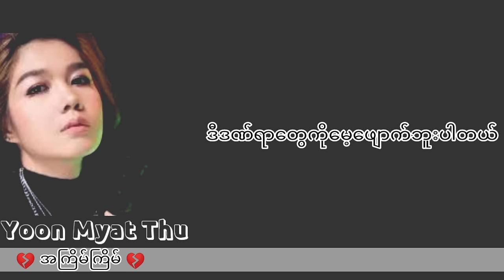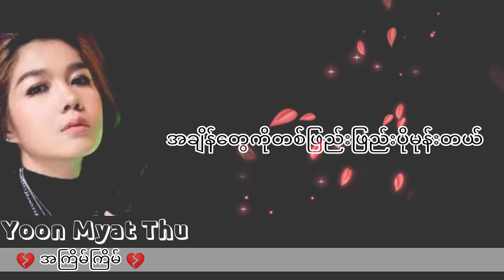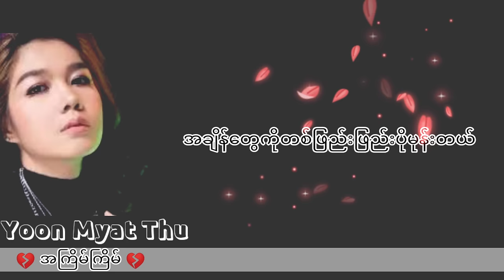Yoon Myat Thu - A Kyain Kyain (Lyric Video)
Title - အကြိမ်ကြိမ်
Artist - ယွန်းမြတ်သူ
Composer - Byadda
LyricVideo - MMM (MHC)

Listen to Yoon Myat Thu's Songs ⊹˚. ♡